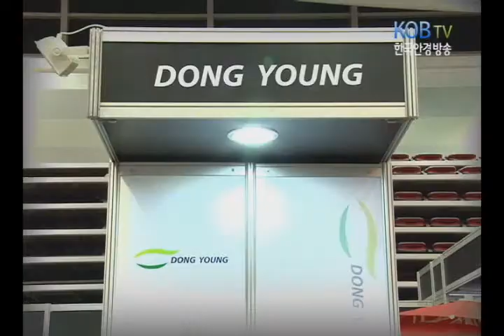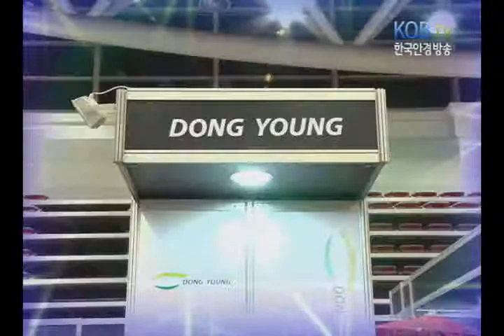동영아이웨어